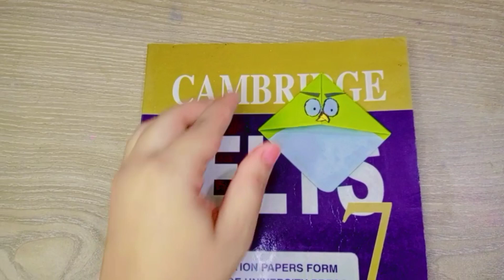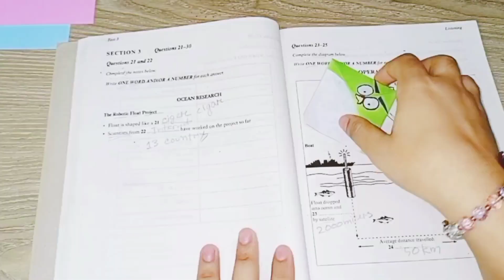Cute Angry Bird Bookmark. DIY- How to make paper bookmark ❤️✨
Hi,Today I'm Going To Share With You How To Make A Paper Angry Bird Bookmark.